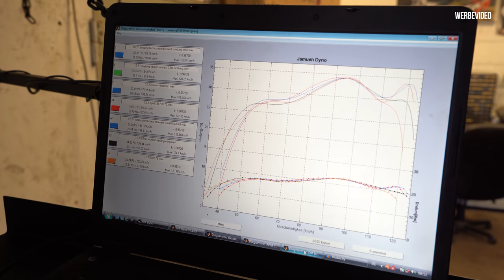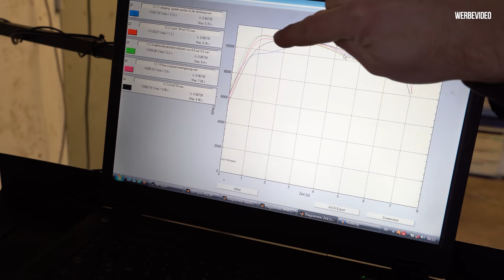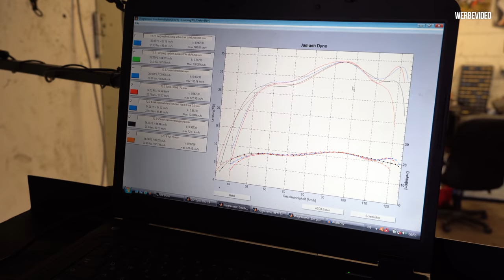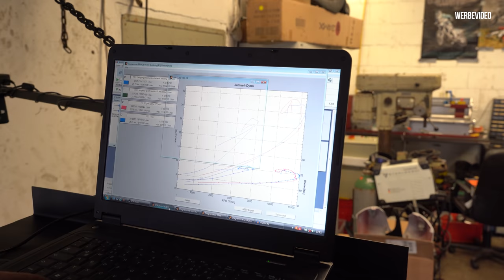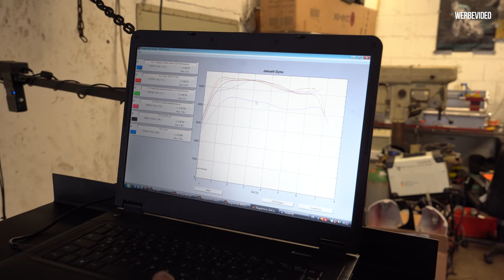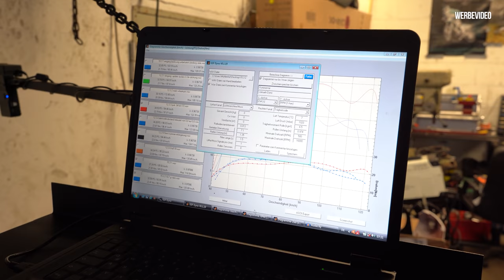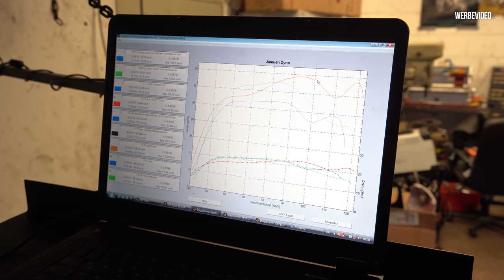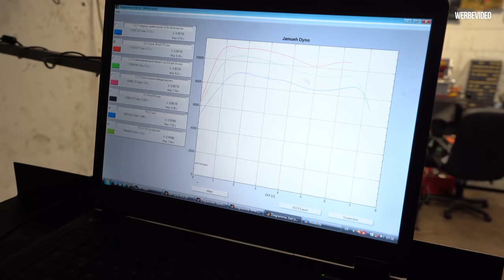SKR 125 - Was geht noch? 2 Takt Technik Talk | Philipp Kaess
SKR 125 - Was geht noch? 2 Takt Technik Talk